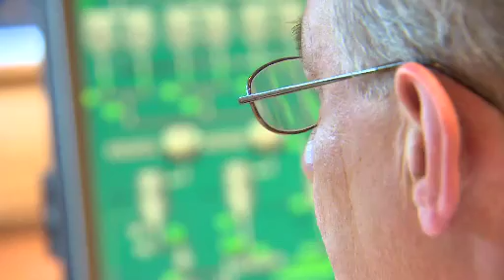Ynni o Wastraff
Fideo fer sy'n esbonio popeth mae angen ei wybod am ddefnyddio gwastraff i greu ynni.  Cewch wybod mwy yma